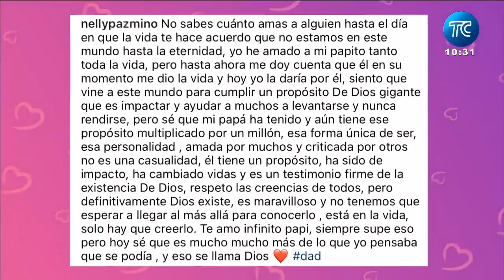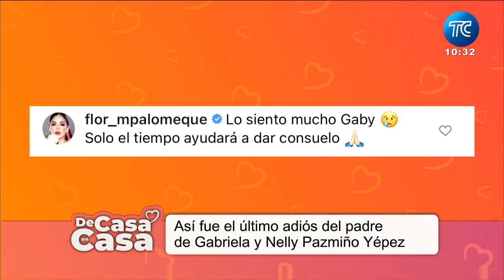Falleció el padre de Gabriela Pazmiño Yépez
¡Bienvenidos a TuÚnicaCasa​! 🏠